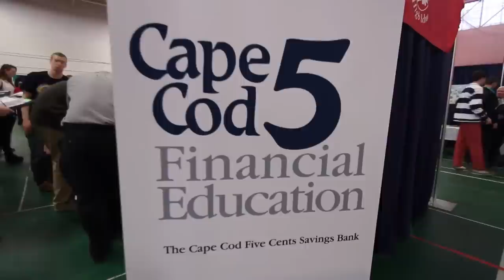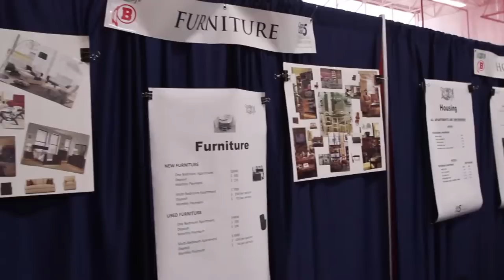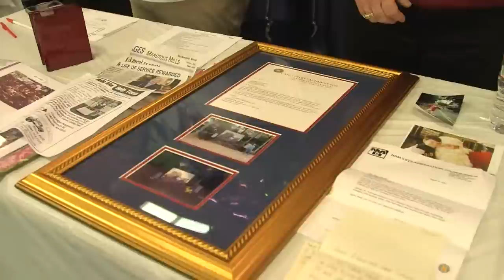Barnstable High School Credit For Life